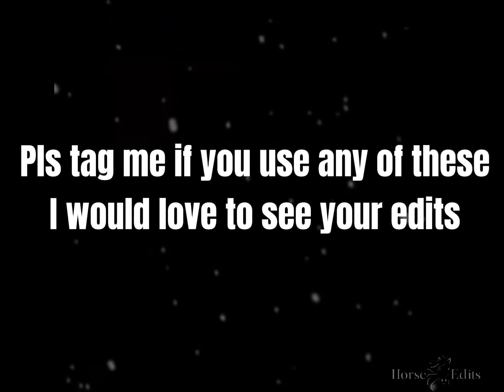Raws for you guys to use (not me)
Pls tag me if u use any of these